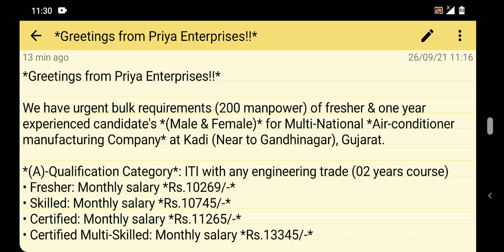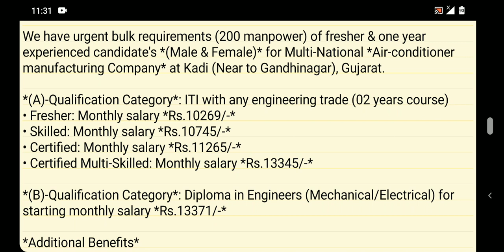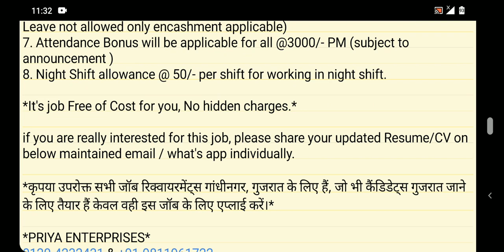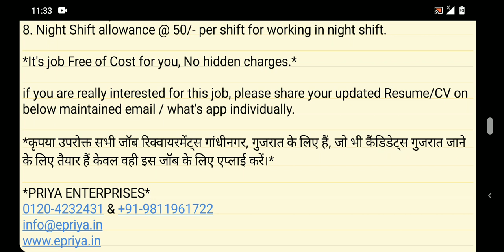Air-Conditioning Company l latest job Vacancy Gujarat for iti diploma l work bazzar